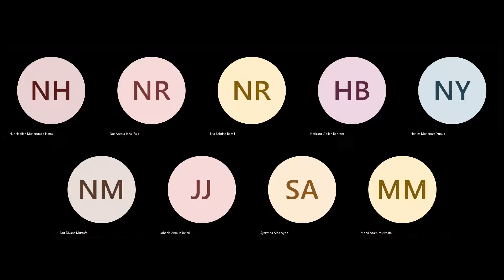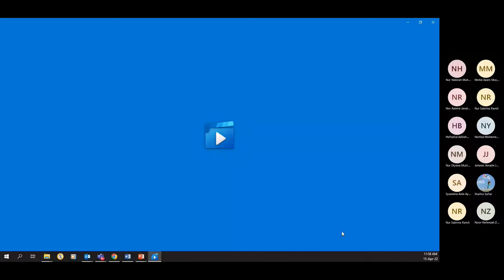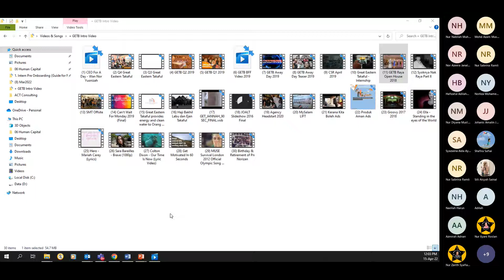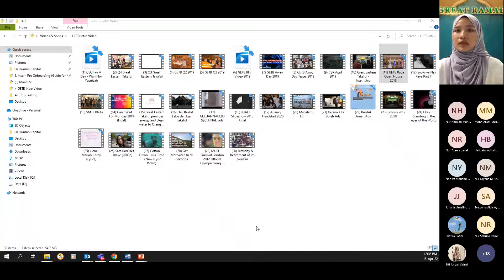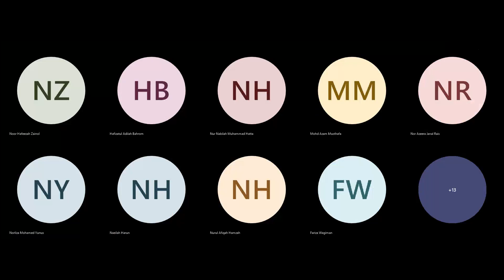GET GREAT RAMADHAN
Manfaatkan waktu rehat anda dengan menonton perkongsian ilmiah daripada Ustazah Asmak Husin yang bertajuk Inspirasi Keluarga: Sebahagia Rumahtangga Rasulullah.

Jika inginkan kehidupan dan rumahtangga yang bahagia, jangan malu untuk sentiasa mencari ilmu dan keberkatan untuk keluarga yang bahagia ❤️